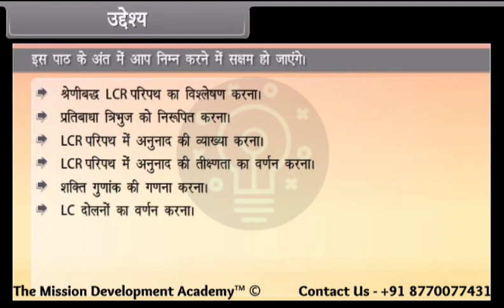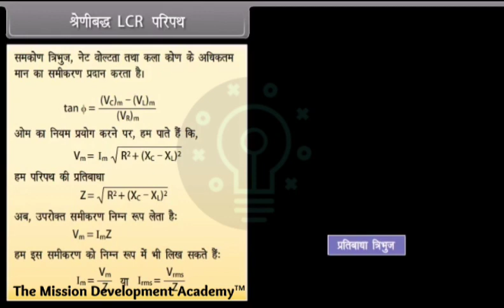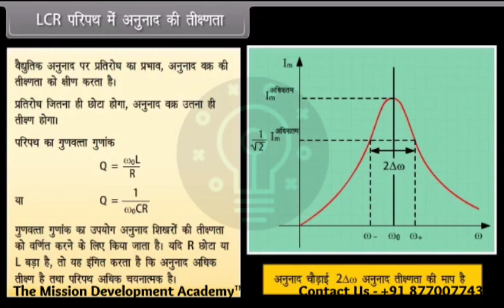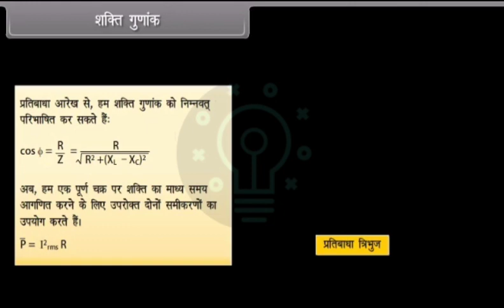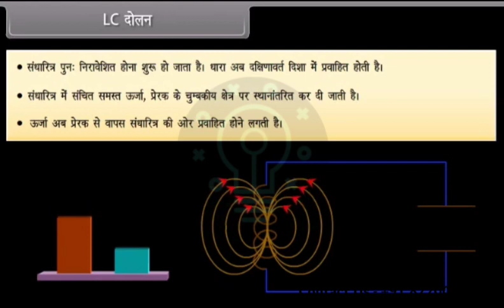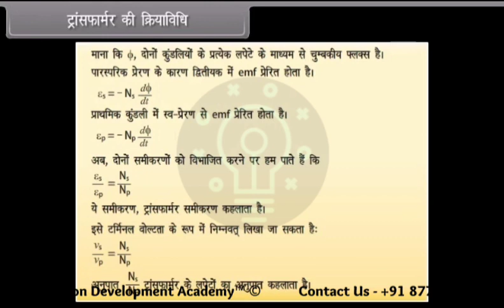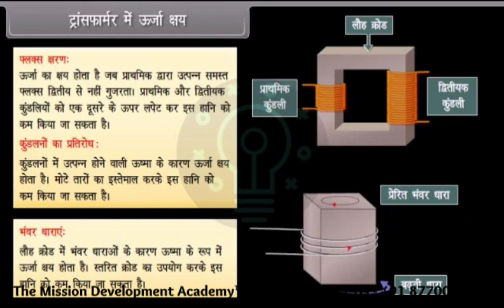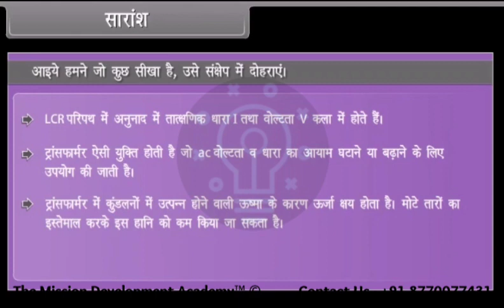परिवर्तित धारा-II @tmdacademy Class 12 || Physics- Science